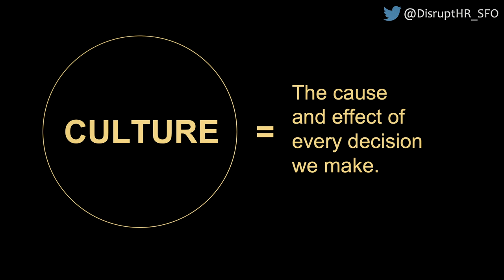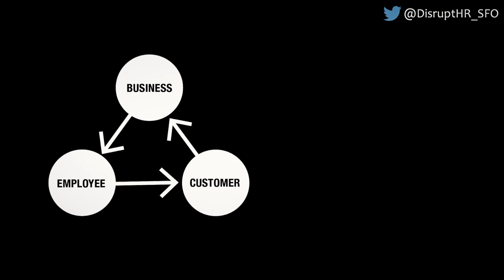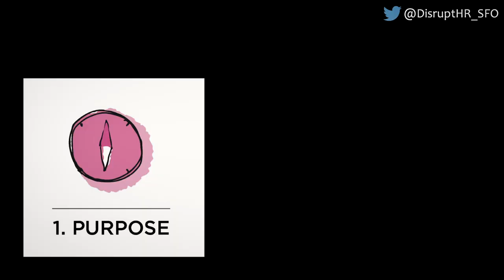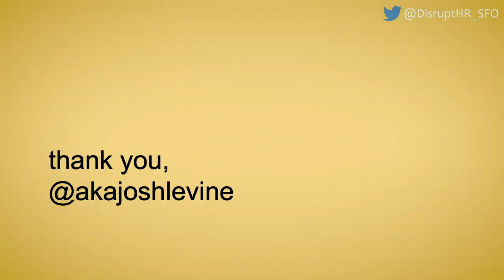Culture is the Only Competitive Advantage, DisruptHR Lightning Talk